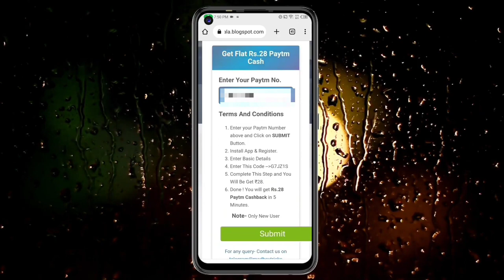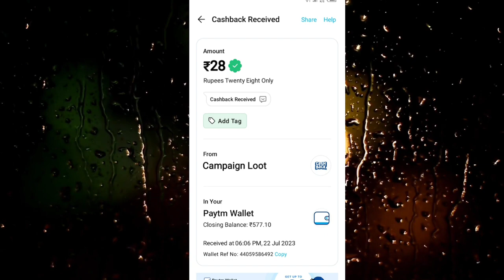Today New Campaign Loot Offer 28₹+28₹+28₹ Instant Paytm Cash || Tasks💰Campaign BUG|| New Paytm app